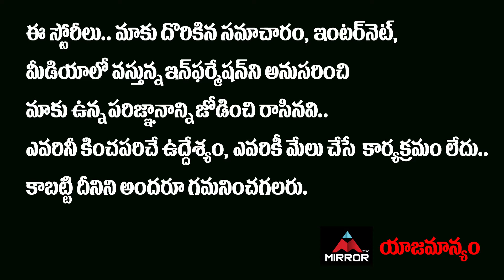Senior Director Gopal Krishna About Jayasudha Entry In Cinema Industry | TollywoodUpdates | MirrorTV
Senior Director Gopal Krishna About Jayasudha Entry In Cinema Industry